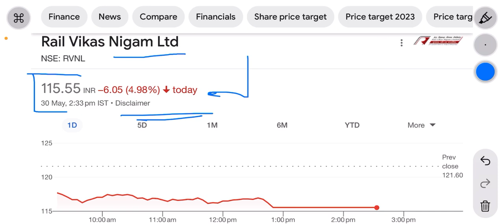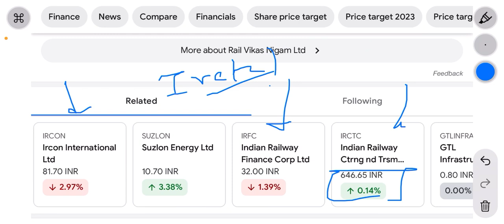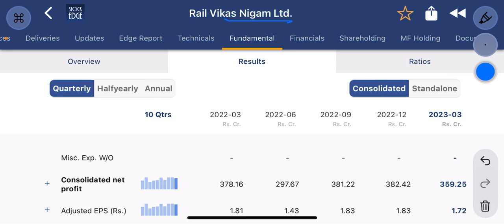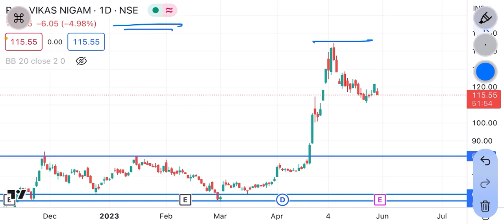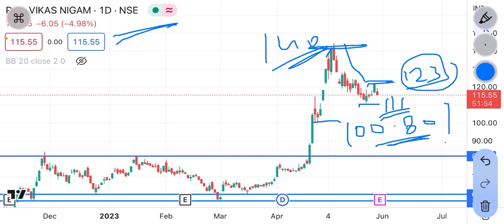Rvnl share latest news | Irctc की तरह क्या इसमें भी पैसा डूबेगा ? | tgt ₹80 or ₹150 ?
rvnl share
rvnl share technical analysis
rvnl share buy or sell